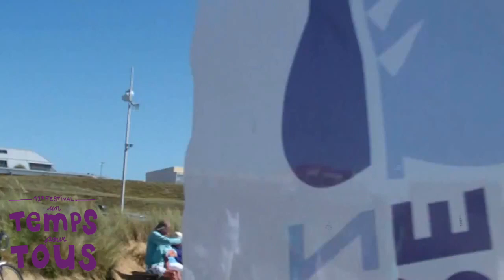Freeze - FESTIVAL un temps pour tous 2014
enregistré pendant la 12eme édition du FESTIVAL
un temps pour tous, de l'association Carpe Diem,
qui a eu lieu du 11 au 15 Août 2014 à Saint Hilaire de Riez